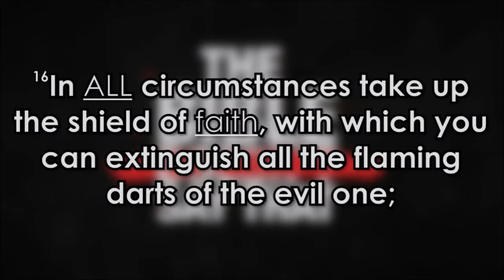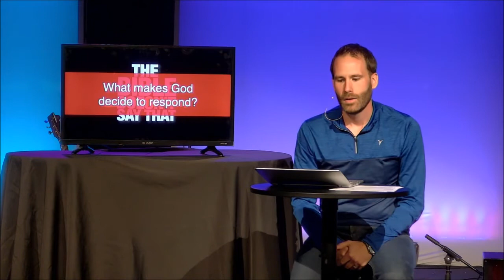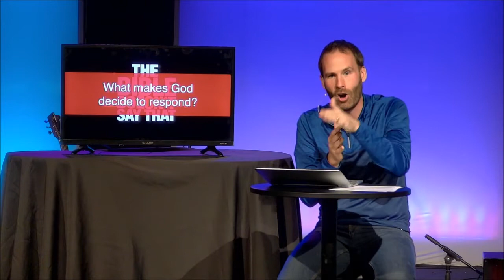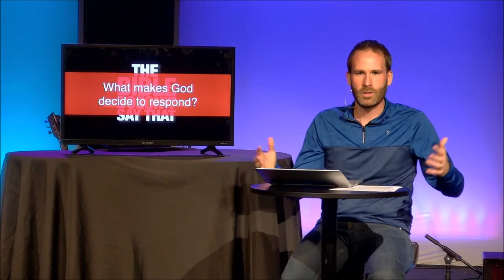April 19 2020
Does God help those who help themselves?